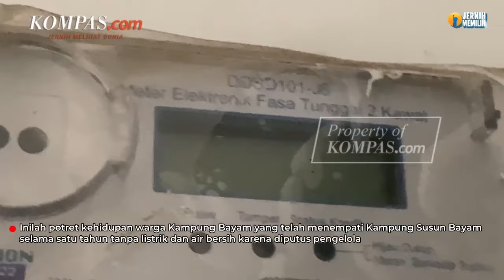Potret Kehidupan Warga Kampung Bayam, Tanpa Listrik dan Air Bersih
Inilah potret kehidupan warga Kampung Bayam yang telah menempati Kampung Susun Bayam (KSB), Jakarta Utara selama satu tahun sejak 2023.
Diah Fiatloka, salah satu warga menyebut tak ada aliran listrik maupun air bersih yang layak untuk digunakan para warga yang tinggal di sana.
Pasalnya, pihak pengelola yakni PT Jakarta Propertindo (Jakpro) tak memberikan akses listrik dan air bagi para warga.
Warga bertahan hidup dengan berpatungan membeli bensin untuk genset sebagai penerangan di malam hari. Sedangkan untuk air bersih, mereka menggunakan air dari sumur maupun selokan yang disaring dengan saringan buatan.
Video Jurnalis: Yohana Indah Nur Ratri
Video Editor: Yohana Indah Nur Ratri
Produser: Adesari Aviningtyas